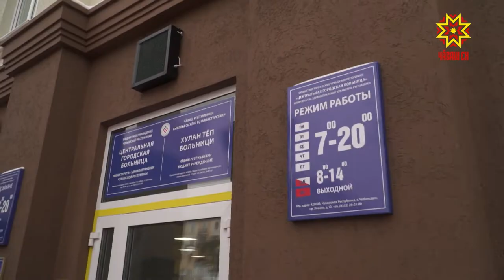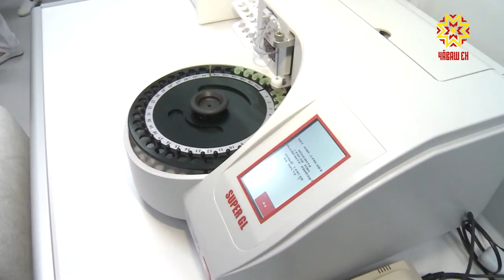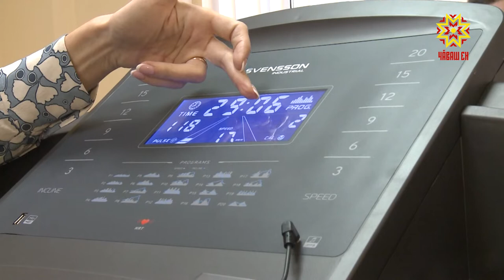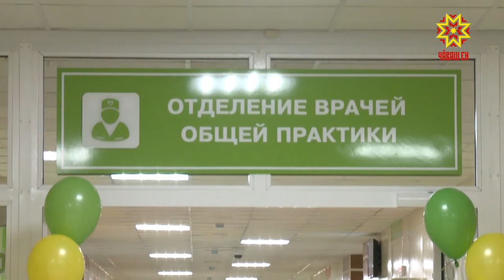Дворец здоровья с инновационным уклоном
Дворец здоровья с инновационным уклоном. Так можно сказать об открытой сегодня в центре Чебоксар многопрофильной поликлинике. Какие возможности создали для горожан, выяснял Дмитрий Ковалёв